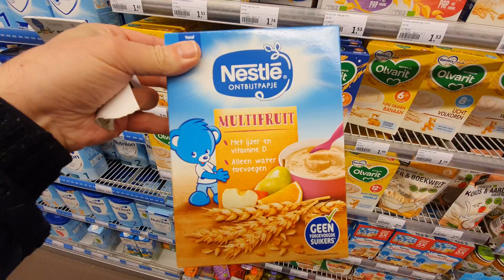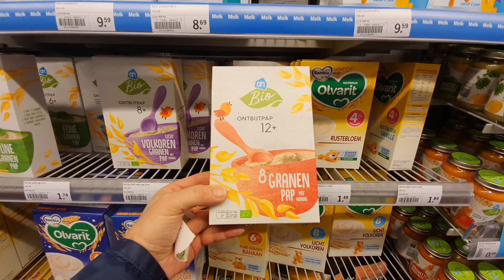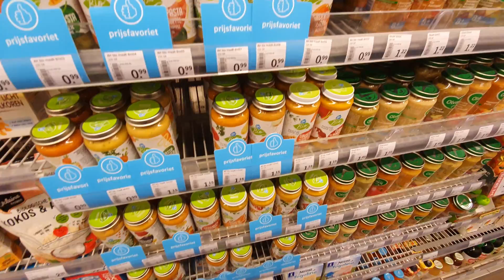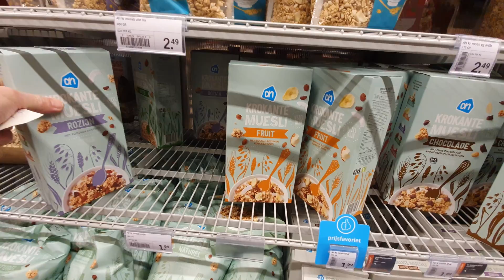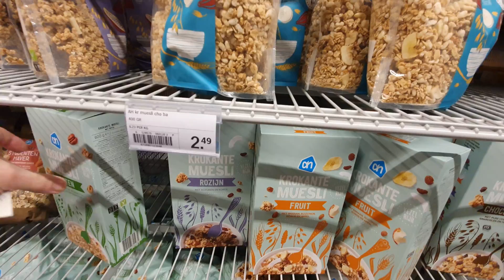Albert Heijn Hulst op vrijdag morgen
Vlog time ! Shopping in the AH Hulst supermarket 8 am , fruit, milk and bread but also baby supplies!